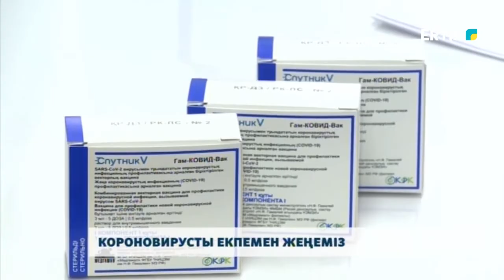Короновирусты екпемен жеңеміз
Елде вакцинация ақпан айының соңынан басталғанына қарамастан, халықтың күмәні мен сұрақтары әлі де көп.  Біз барлық өзекті сұрақтарға жауапты ақ халаттылардан білдік.